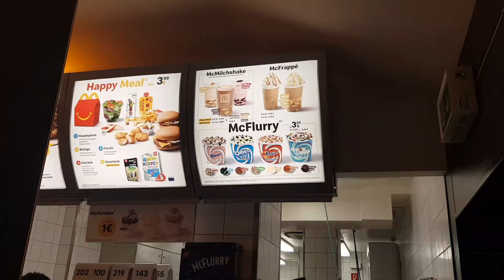Currywurst and Burgers Get Us Going | How To Survive The Wet & Cold Deutschland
Rainy days, curry wurst and burgers.

Equipment: Everything is shot and edited on my good ol clunky Samsung Galaxy S8.

Socials: (IG, FB, Twitter, Wattpad) @jgoesalexis

Tschüß 🤗